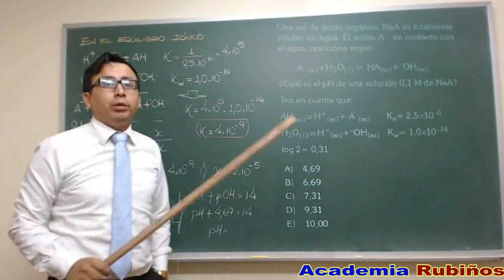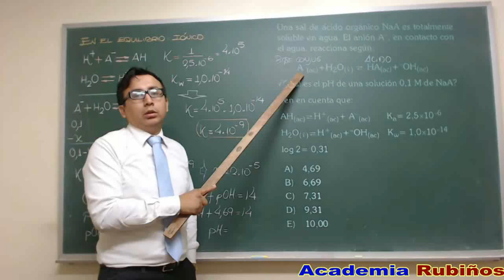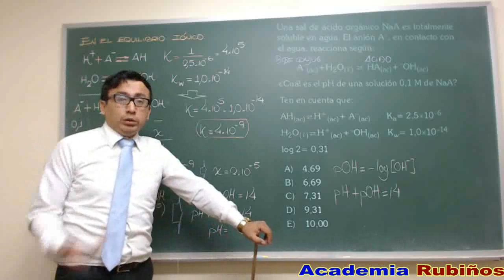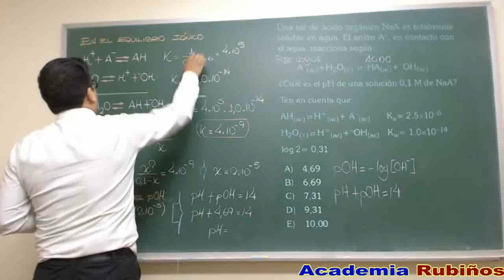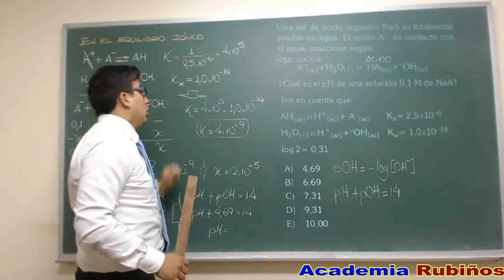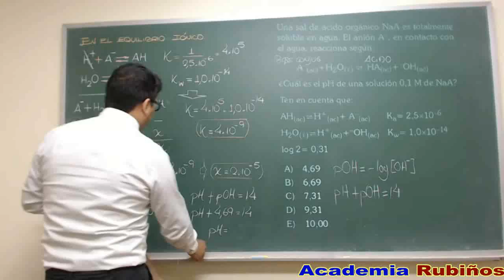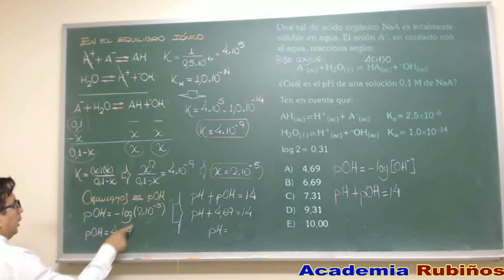EQUILIBRIO IONICO , ACIDOS Y BASES PROBLEMA RESUELTO-EXAMEN QUIMICA UNI 2016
TERCERA PRUEBA DEL EXAMEN DE ADMISION UNI
Una sal de ácido orgánico NaA es totalmente
soluble en agua. El anión A– en contacto con el
agua reacciona según:
A–
(ac)+H2O()  HA(ac)+–OH(ac)
¿Cuál es el pH de una solución 0,1 M de NaA?
Tenga en cuenta que
AH(ac)  H+
(ac)+A–
(ac) Ka=2,5×10 – 6
H2O()  H+
(ac)+–OH(ac) Kw=1,0×10–14
log2=0,31
Resolución
Tema: Ácido-base
El potencial de hidrógeno (pH) es la medida de
la acidez o alcalinidad de una solución acuosa
diluida.
Análisis y procedimiento
Para calcular el pH de la solución acuosa de NaA,
debemos calcular la constante de ionización del ion A–.
Como el ion A– es la base conjugada del ácido
HA, se cumple
Ka · Kb = Kw
Al reemplazar los valores tenemos
K
K
b K
w
a
10 −
2 5 10
4 10
14
6
9
Luego
A–
(ac) + H2O  HA(ac) + OH–
(ac)
Inicio 0,1 – –
Cambio –x +x +x
Equilibrio 0,1 – x x x
En el equilibrio
K
x
b x = × =
4 10−
0 1
9
2
Como la constante Kb es muy pequeña 0,1 – x ≈ 0,1,
entonces tenemos
4 10
0 1
9
2
x
x2 = 4,10–10 → x = 2,10–5 = [OH–]
Finalmente
pOH = –log2×10–5 = –(0,31 – 5) = 4,69
A 25 ºC pH + pOH = 14
pH + 4,69 = 14
\ pH = 9,31
Respuesta
9,31